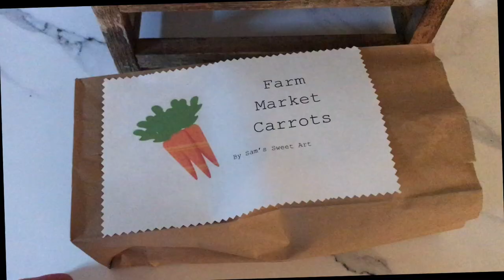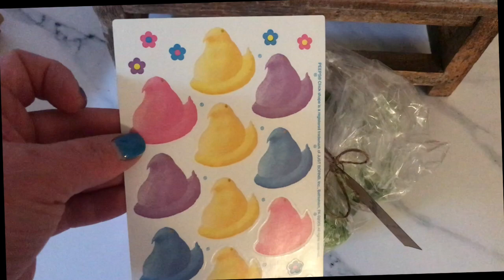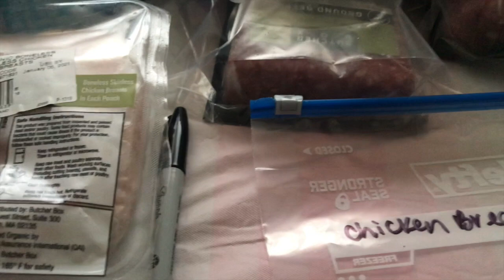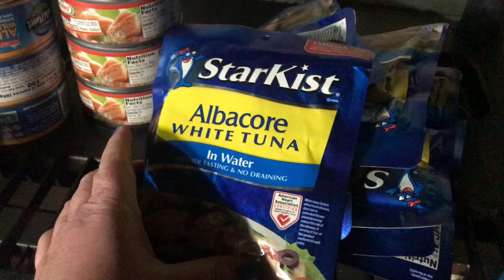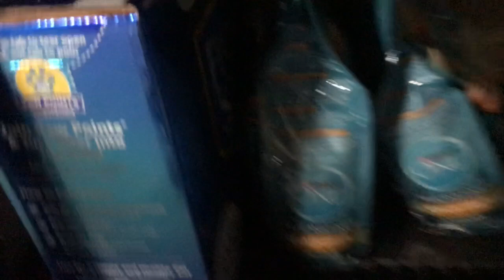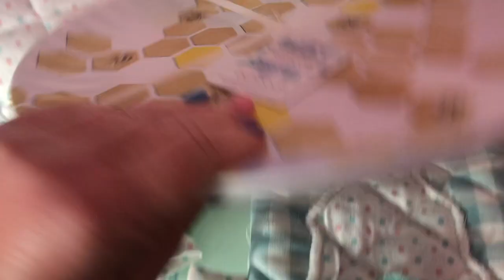Rae Dunn Haul Pantry Haul 2020